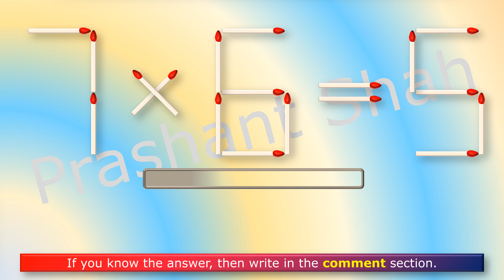Matchstick Puzzle 7*6=5